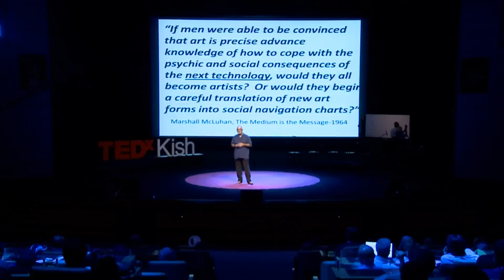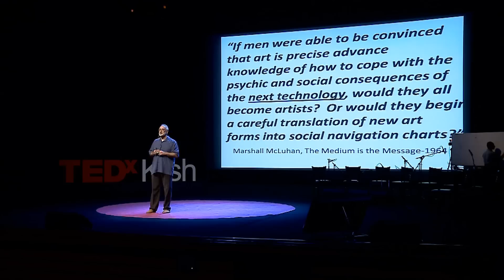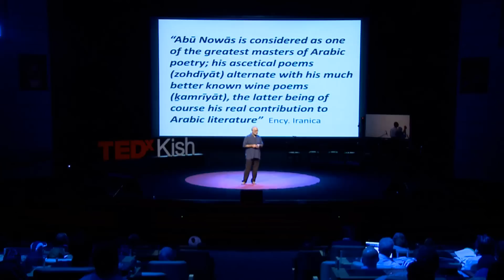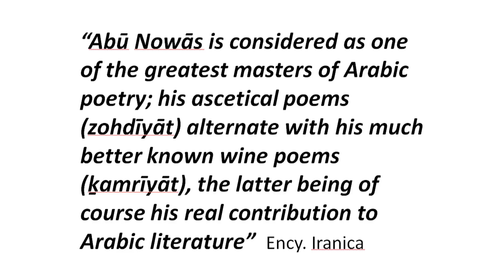Living amongst 76m artists | Fraidon Korangy | TEDxKish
Fraidon Korangy explains how he realized Art can be a survival tool from ancient times to now!

Fred (Fraidon) Korangy is a serial entrepreneur who has studied Economics, Management and Finance in the US.  He lived and worked in the USA for 40 years and came back to live in Iran 4 years ago.  Fred has supported artists and technologists in US and MENA region  as the founder of Iranian American Technology Council and raised scholarships for artists and technology students through a series of events called "Hidden Gems, Lights of Hope."